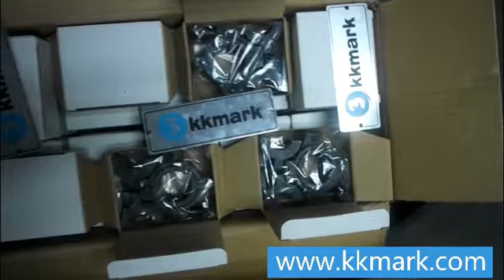Multi O Clamp from kkmark.com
We kkmark produce Truss clamps (TUV approved) , Aluminum Truss, Flight Cases, Staging , Pipe and Drapes . All high quality.